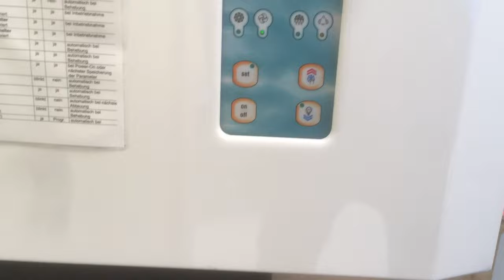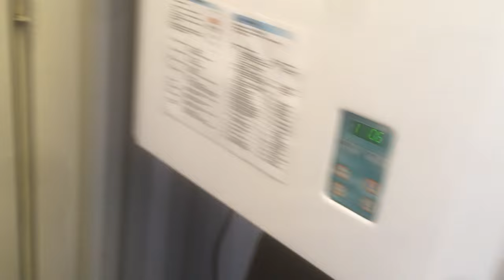Kühlcontainer IKEA Spreitenbach mieten Ventilator defekt Tiefkühlcontainer Lagerraum Zürich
Wie vermieten Kühlcontainer und Tiefkühlcontainer